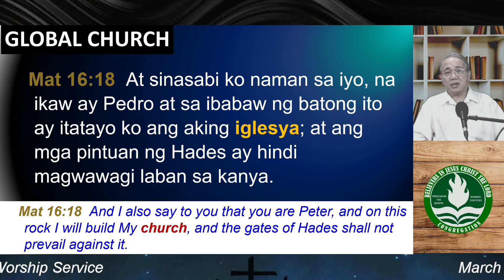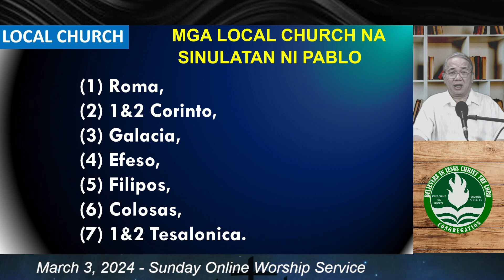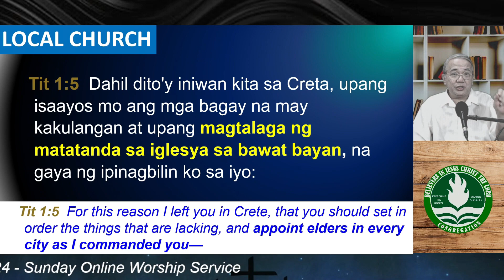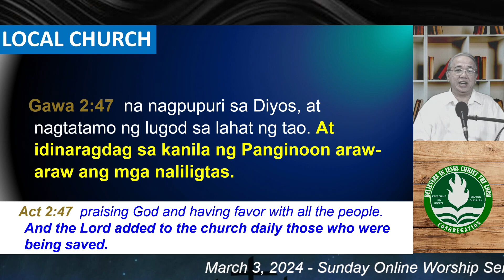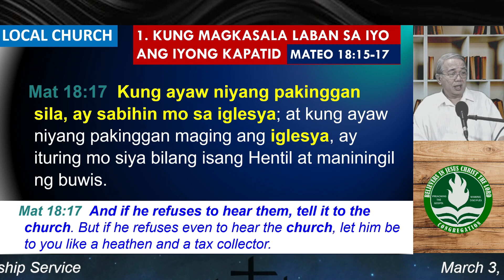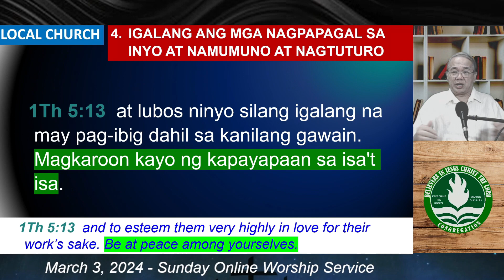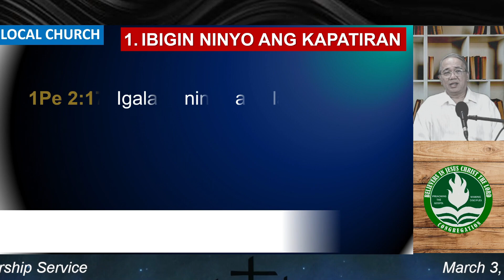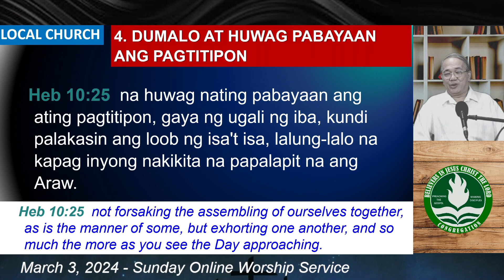THE LOCAL CHURCH - ANG IGLESYA LOKAL